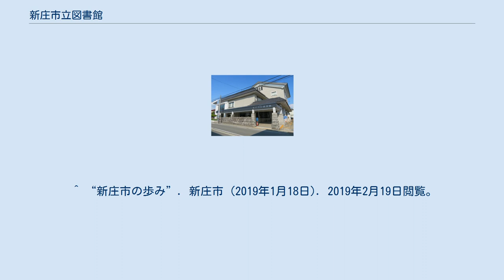新庄市立図書館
新庄市立図書館（しんじょうしりつとしょかん）は、山形県新庄市にある公共図書館である。
 新庄市中央公民館の館内で運営されていたが、1988年（昭和63年）8月に新設した現在の建物に移転した。
 貸出サービスは、利用カードをもっている人を対象に行なっている。
利用者カードは、山形県内に在住、新庄市内に通勤・通学している人を対象に交付している。
貸出点数は、図書だと一度に10冊までで日数は14日間。
返却は原則カウンターとなっているが、閉館中は返却ポストを利用することができる。
 レファレンスサービスとコピーサービスを行っている。
山形県新庄市小田島町4番21号 ^ “「セピア色の風景帖」 第109回 新庄市中央公民館”. やまがたコミュニティ新聞ONLINE. (2017年10月13日). 2019年2月19日閲覧。
 ^ “新庄市の歩み”. 新庄市 (2019年1月18日). 2019年2月19日閲覧。
 ^ “図書館Q＆A”. 新庄市. 2019年2月18日閲覧。
 ^ “こんなサービスをしています”. 新庄市. 2019年2月18日閲覧。